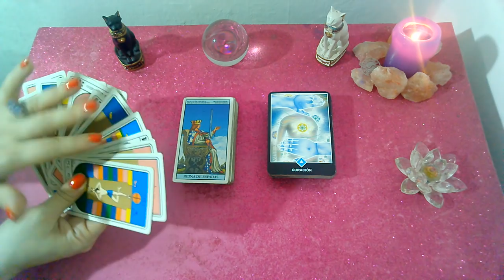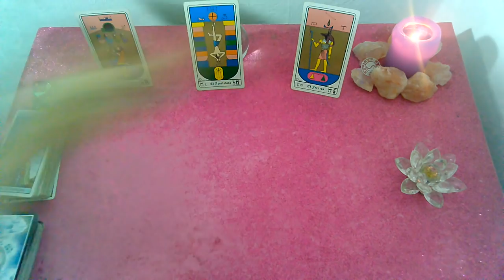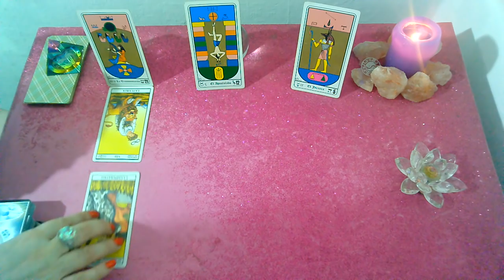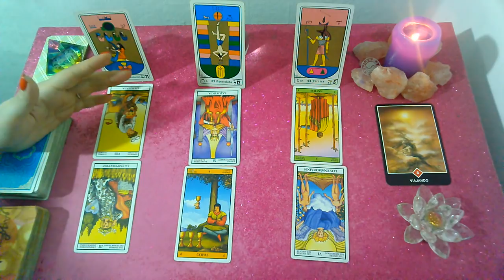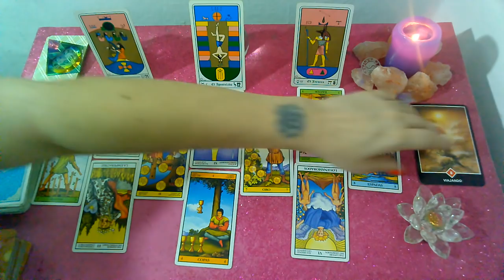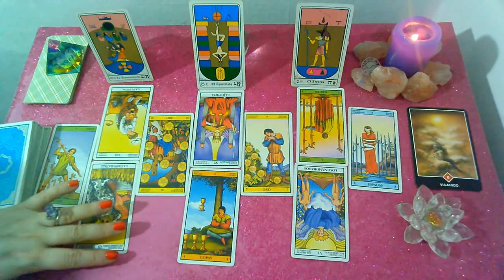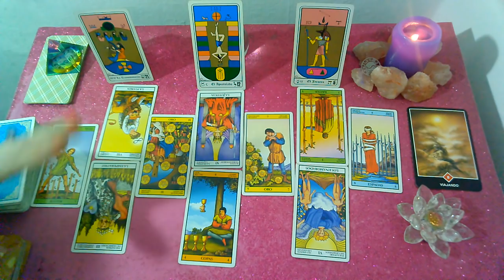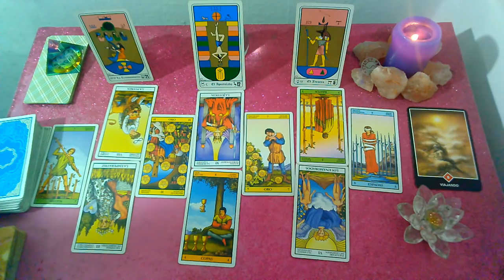*LIBRA*♎"EX PAREJA" Que siente?Que piensa?Que hará al respecto? (1RA Quincena) NOVIEMBRE 2019"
Lectura Intuitiva de EX PAREJA para el signo de LIBRA, sol, luna y ascendente para la 1er Quincena de NOVIEMBRE 2019